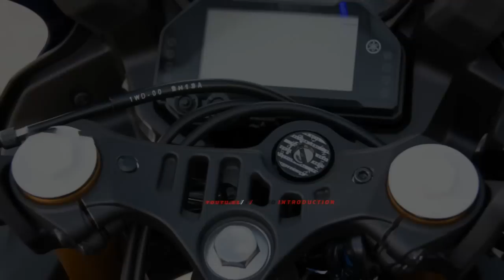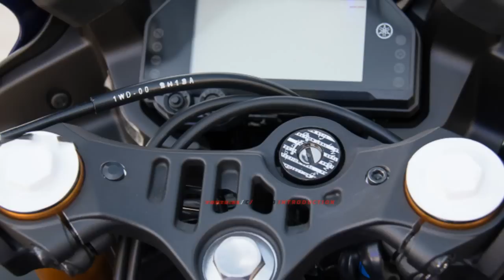New Yamaha R3 Movistar 2019 MotoGP First Look | 2019 Yamaha R3 Movistar ABS in Thailand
All New Yamaha R3 Movistar 2019 Livery R6 2019

The Yamaha R3 Movistar 2019 ABS immediately appears to impress the fans with its beautiful appearance. Price for Yamaha R3 Movistar 2019 as above is only for Thailand market.

Yamaha R3 Movistar 2019 MotoGP special stamp version suddenly launched in Thailand. The price of Yamaha R3 Movistar 2019 with ABS in Thailand is listed at 199,500 baht

Yamaha R3 2019 has 2 versions: Standard (3 colors Red gray, Black and Blue GP), the special version Movistar stamp MotoGP Edition follows the Yamaha M1 racing model of Valentino Rossi VR46. Currently, the new R3 has been launched in Thailand market, likely to be brought back to Vietnam by Yamaha in 2019.

New Yamaha R3 Movistar 2019 is still equipped with 2-cylinder straight engine, 321cc similar to the old model). The diameter and stroke of 68,0 mm x 44,1 mm piston are the same, nothing has changed.

Weight 201 2019 at 170kg heavier than 1kg compared to the old model. Standard ABS front and rear.

LED lighting system, front and rear lights equipped with halogen bulbs.

The head of the car with the design of the wind radiator is similar to the elder R6.

Looking at the outside reality, R3 2019 is quite similar to the new R6, the details are rigid and extremely sporty with the two-side wind grooves.